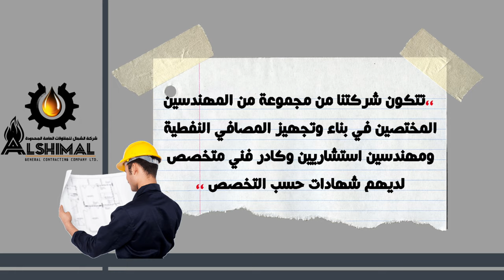ملخص لاعمال شركة تكنولوجيا الشمال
تفتخر شركة تكنولوجيا الشمال بانها الاولى على المستوى المحلي بتصميم المعدات الهندسية مستخدمة احدث برامج التصميم والمحاكاة المعتمدة عالميا